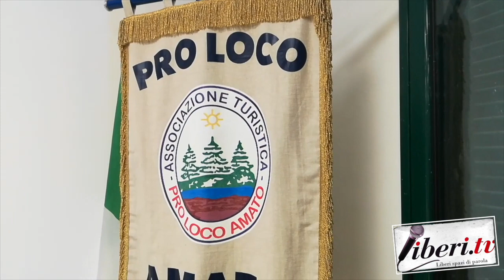Evelina Mazzei - "Come rose nella roccia"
Evelina Mazzei -  "Come rose nella roccia" - 9 marzo 2024 - Amato (CZ) - A cura di Antonio Abbruzzese e Tania Klim